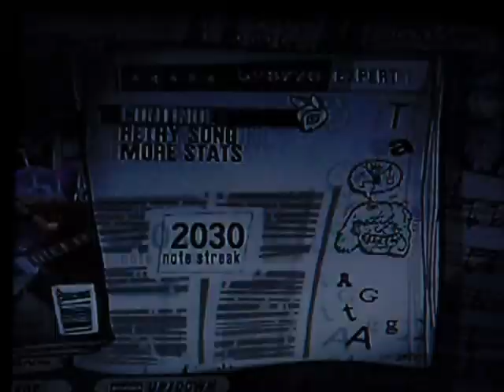Guitar Hero 3 DLC - The Day That Never Comes 100% Expert FC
kool... i love this song... i like playing it too... =)
snowing like a bitch outside haha

K PCE BROS